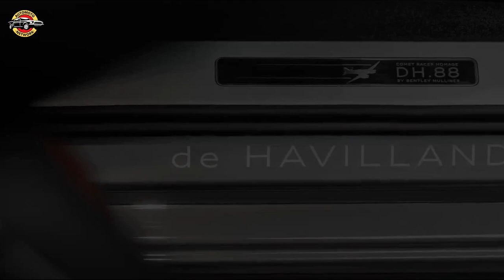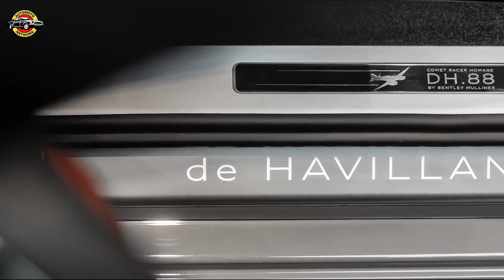Bentley Hatfield Showroom: Unveiling the Epitome of Luxury and Innovation | H.R. Owen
Step into the extraordinary at the Bentley Hatfield showroom, the UK's first Bentley flagship site featuring the new experiential design concept. Discover the pinnacle of luxury and innovation as Mulliner's Commissioning Studio invites you to co-create your bespoke Bentley. Explore the exclusive de Havilland Collection, paying homage to the iconic aircraft factory. With cutting-edge facilities and ultimate customer service, Bentley Hatfield sets a new standard in automotive excellence. Join us as we delve into the opulence and aviation heritage that make this H.R. Owen masterpiece a must-visit destination for luxury car enthusiasts.